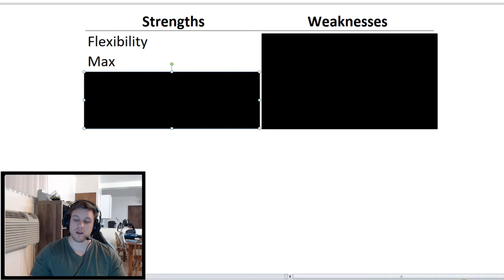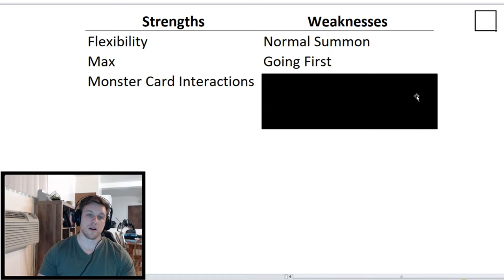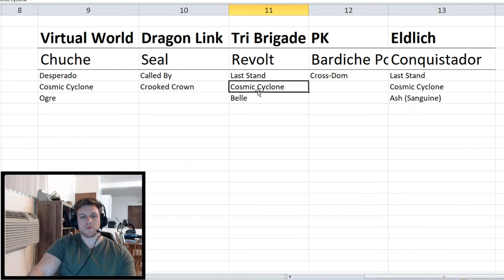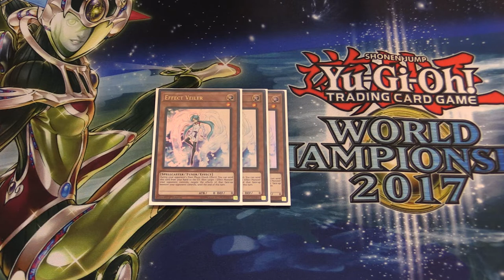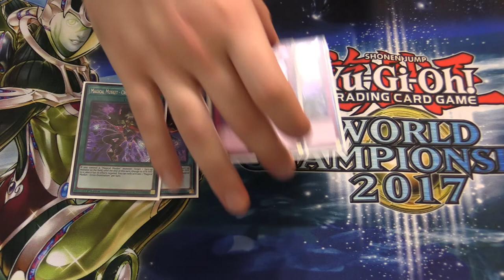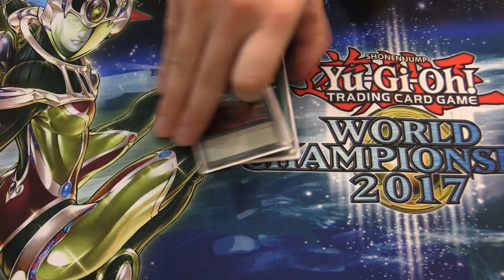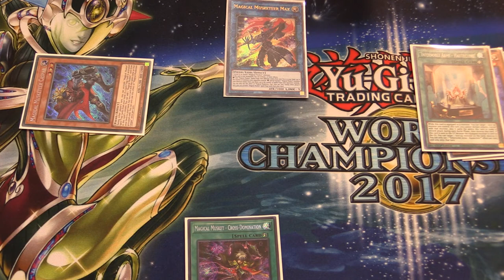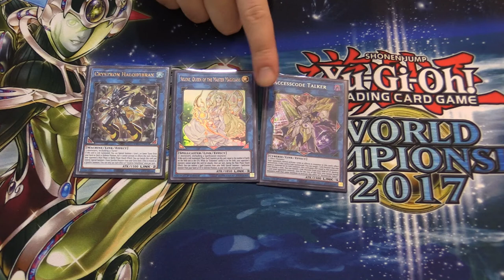Musket Theory - Episode 1 - Magical Musketeers Deck Discussion and Theory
Welcome to the first episode of Musket Theory, where I will discuss Magical Musketeers and how I think the deck should be played.  In this episode I will discuss the archetype overall, discuss the strengths and weaknesses of the deck, and give my "standard" deck profile.  In future episodes I'll provide more unique profiles and ideas for Musketeers.

00:00 - Intro
3:39 - Strengths and Weaknesses
7:58 - Building for the Meta
13:21 - Decklist (Main)
18:35 - Tech Discussion
23:18 - Extra Deck
26:42 - Budget Options
31:24 - Recap

Shoutout to Karl Casey @ White Bat Audio for background music